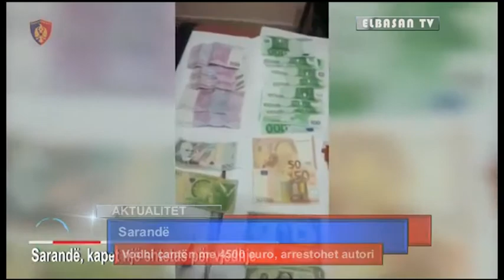Lajmet 30 Nentor 2017 - ELBASAN Tv